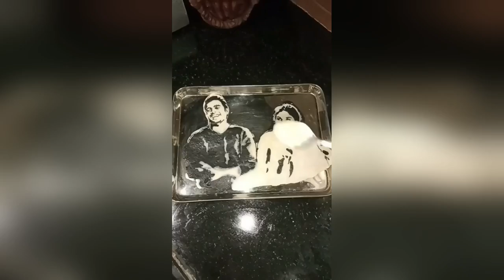Instagram Trending Reels Videos Compilation 1